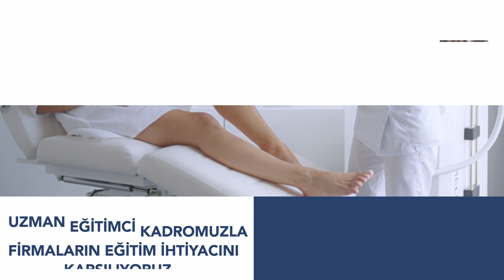EPİLASYON TEKNOLOJİLERİ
Türkiye'de milli olarak geliştirdiğimiz güzellik teknolojileri konusunda tüm dünyaya hizmet vermekteyiz. Gerek teknik servis ve yedek parça, gerekse eğitim desteği ile satışını yaptığımız ürünlerin satış sonrası hizmet devamlılığını sağlamaktayız.
Güzellik sektörüne yön veren inovasyon odaklı üretim anlayışımız ile işletmelerin modern teknoloji ile dönüşümünü sağlıyoruz.
Geliştirdiğimiz her bir teknoloji ile müşterilerinizin aradığı kaliteli hizmet ve konforu onlara sunabilirsiniz. Bu sizi diğerlerinden ayıran en önemli avantaj olacak ve firmanıza prestij katacaktır. İşletmenize teknolojilerimiz ile değer katın.